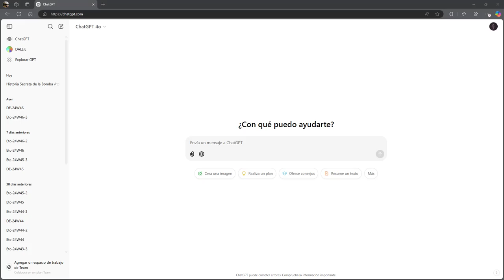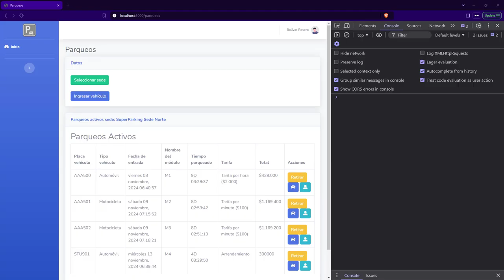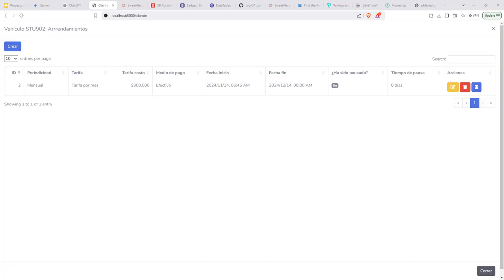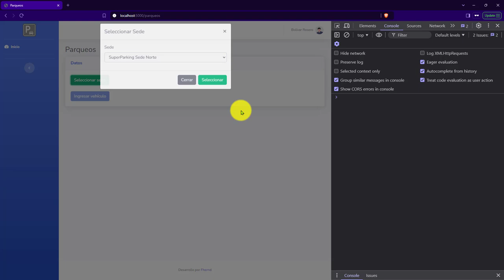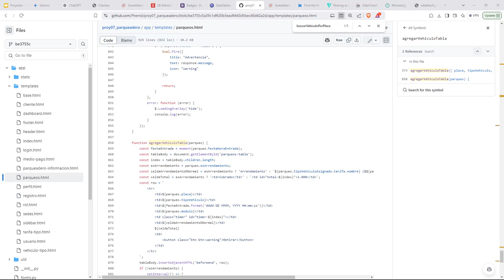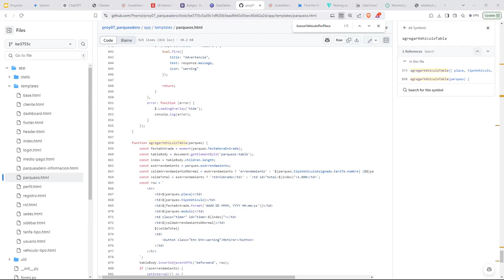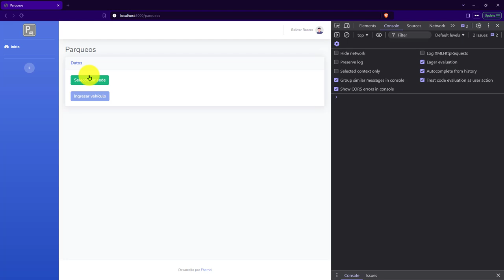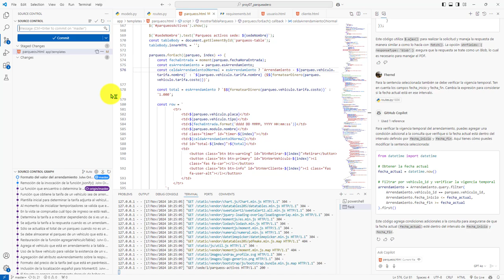551: ROYECTO 7 Adjunta Nombre de la Tarifa de un Arrendamiento en la Tabla de Parrqueos Activos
551: ROYECTO 7 Adjunta Nombre de la Tarifa de un Arrendamiento en la Tabla de Parrqueos Activos.